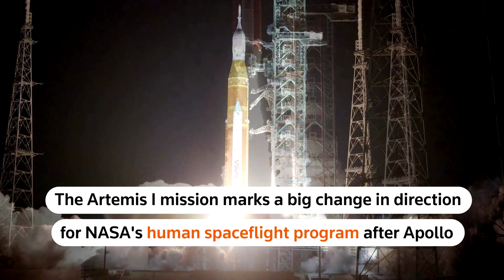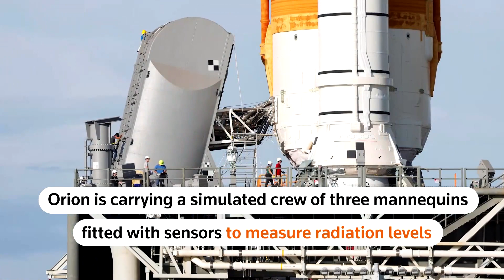NASA's Orion spacecraft sets new distance record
The Orion capsule surpassed the distance record for a mission with a spacecraft designed to carry humans into deep space at 270,000 miles, set previously by Apollo 13 at 240,000 miles, according to NASA.